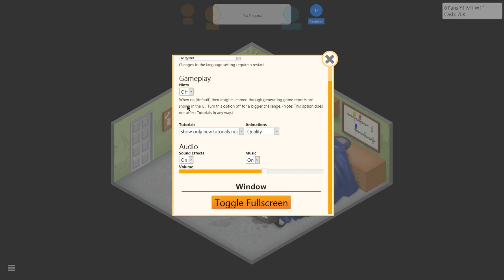HOW TO MAKE A GAME FOR FREE